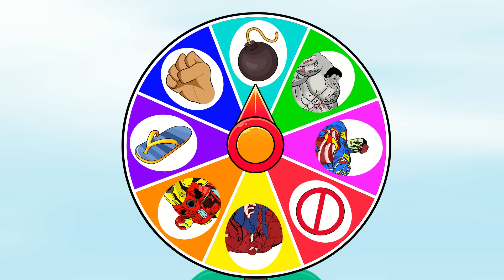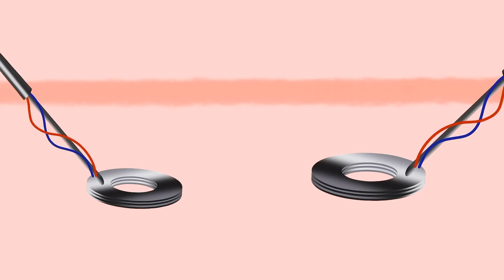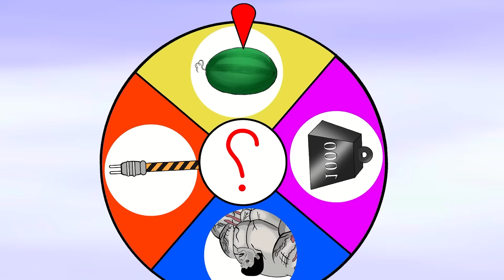Rescue SUPER HEROES Team SHE HULK & GWEN STACY , BAT GIRL : Returning from the Dead SECRET - FUNNY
Watch as the Rescue Super Heroes Team, including She Hulk, Spider Girl, and Bat Girl, return from the dead in this secret and funny adventure!